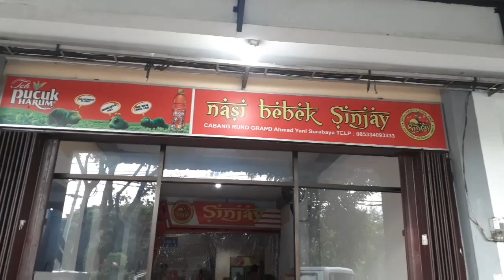Bebek Sinjai Madura Klop, Daging Bebek Empuk, Enak Dan Sambel Pencit Yang Pedas.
Kuliner bebek sinjai madura ada cabang di ruko A.yani surabaya. Daging bebek yang enak, empuk, gurih dipadukan dengan sambel pencit atau mangga muda yang pedas, nasinya juga jumbo. Mantap